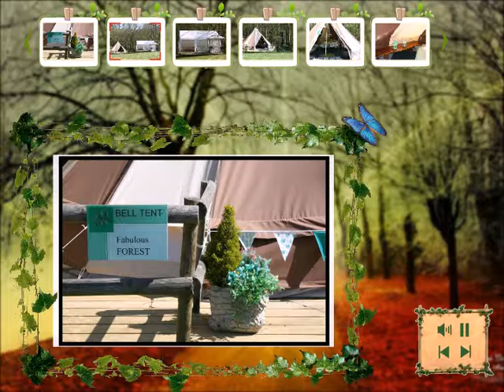Fabulous Forest Bell Tent at Woodside Spa and Glamping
Fabulous Forest Bell Tent at Woodside Spa and Glamping - photo gallery.  Music by Peter Spencer